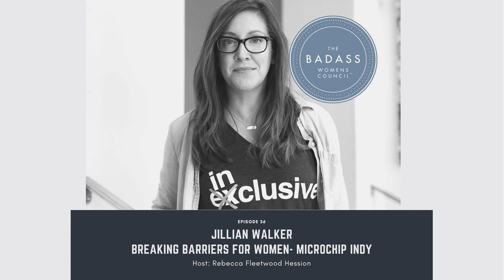Jillian Walker: Breaking Barriers for Women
We need you ... to start a conversation. Education can take a lot of forms; classroom, video, podcasts, reading and ... conversations. Jillian Walker, founder of MicroChip Indy is a woman on a mission, one we can and should join.

 From today's episode, we're asking you to start a conversation about the gap that exists in childcare.

 1. Share the stats

 2. Share the article

 3. Share your story and your perspective

 4. Sign up to get updates

 Join the conversation to spread massive education on a topic that impacts our economy, our community and our families.   You can make a massive difference by having an authentic conversation and sharing this challenge that exists in cities around the country for career women.  We need you to talk to your dad, your brother, your husband and your uncles.

             of US companies offer back up childcare services (ONLY 3%!)

                in financial losses to Indiana businesses due to caregiving issues

                of highly qualified women with children off-ramp or leave their careers due to a lack of flexibility

 Jillian Needs:

 1. To Educate on this Topic

 2. A Building

 3. Money

 Let's do this badasses, we all can contribute to #1